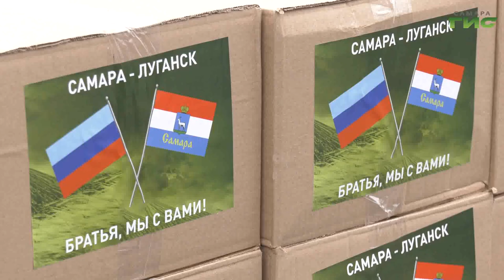Из Куйбышевского района Самары отправили очередной гуманитарный груз на Донбасс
Из Куйбышевского района Самары отправили очередной гуманитарный груз на Донбасс. 600 наборов общим весом 5,5 тонн  доставят в Первомайск, Кировск, Луганск и другие населённые пункты. Сбор гуманитарной помощи прошёл при поддержке депутата госдумы Александра Хинштейна, поволжской ассоциации судоходных и судоремонтных предприятий, учеников самарских школ, кадетского училища, фермеров и общественников. Подробност - в репортаже Ольги Павловой.